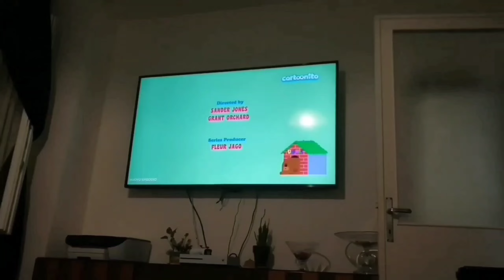23 aprile 2024(16) topolino